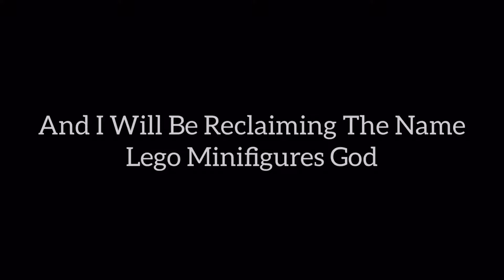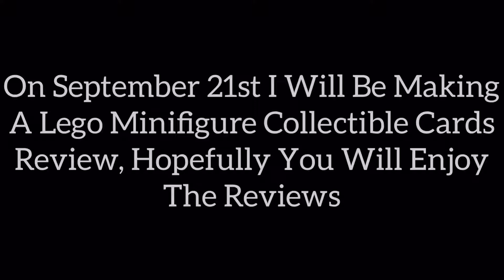Lego Reviews Are Returning To The Channel